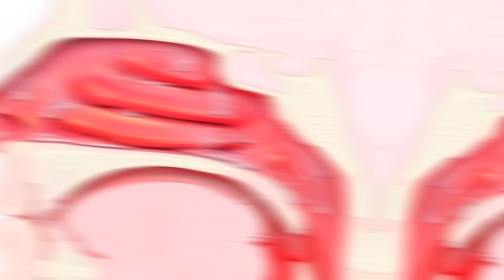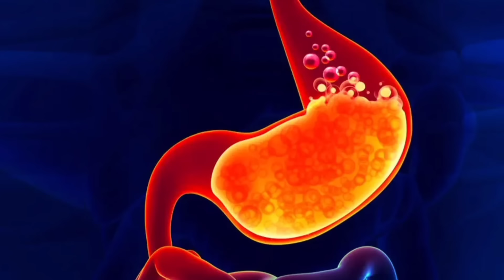بهترین روش درمان آلرژی و حساسیت، آبریزش، خلط پشت حلق و خلط گلو یکبار برای همیشه به روش دکتر جاوید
آنچه در این ویدیو خواهید دید:
00:00 - مقدمه
00:34 - علل ایجاد خلط پشت حلق و خلط گلو
03:49 - درمان حساسیت و آلرژی
09:32 - درمان سینوزیت
12:42 - درمان عفونت گلو و دهان
14:52 - درمان عفونت ریه
15:46 - درمان رطوبت معده

خلط پشت حلق
ترشحات پشت حلق
خلط گلو
خلط گلو و بینی
خلط پشت گلو
خلط پشت حلق را چگونه خالی کنیم
خلط پشت حلق در طب سنتی
آلرژی
درمان آلرژی
درمان حساسیت فصلی
خلط پشت حلق نی نی سایت
خلط پشت حلق نوزاد نی نی سایت
درمان خلط گلو
درمان خانگی خلط گلو
درمان خلط پشت حلق
رفع خلط پشت حلق
معده درد
نازایی
سینوزیت و درمان
سینوزیت مزمن
سینوزیت چیست و چه علائمی دارد
دکتر جاوید
فرشته اسفیدانی
sinusitis
treatment of phlegm
dr javid